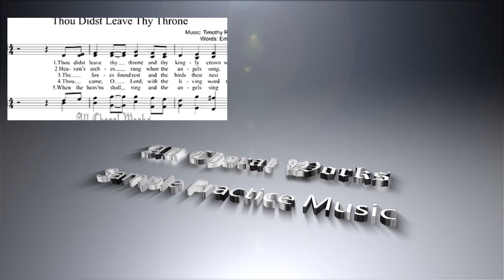Thou didst leave thy throne Sheet Music (SATB) Mixed Choir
Thou didst leave thy throne Sheet Music (SATB) Mixed Choir is Available for purchase and immediate without watermarks at

--- Title: Thou didst leave thy throne Sheet Music (SATB)
--- Author: Emily S. Elliot (1864)

---  English Lyrics to Thou didst leave thy throne Sheet Music
1 Thou didst leave Thy throne and Thy kingly crown,
When Thou camest to earth for me;
But in Bethlehem's home was there found no room
For Thy holy nativity.
O come to my heart, Lord Jesus,
There is room in my heart for Thee.
2 Heaven's arches rang when the angels sang,
Proclaiming Thy royal degree;
But of lowly birth didst Thou come to earth,
And in great humility.
3 The foxes found rest, and the birds their nest
In the shade of the forest tree;
But Thy couch was the sod, O Thou Son of God,
In the deserts of Galilee.
4 Thou camest, O Lord, with the living word
That should set Thy people free;
But with mocking scorn, and with crown of thorn,
They bore Thee to Calvary.
5 When the heavens shall ring, and the angels sing,
At Thy coming to victory,
Let Thy voice call me home, saying "Yet there is room,
There is room at My side for thee."
My heart shall rejoice, Lord Jesus,
When Thou comest and callest for me.

---  Spanish Lyrics to Thou didst leave thy throne Sheet Music

---  French Lyrics to Thou didst leave thy throne Sheet Music

---  German Lyrics to Thou didst leave thy throne Sheet Music

---  Chinese Lyrics to Thou didst leave thy throne Sheet Music
1
在昔日 我主为罪人降生
撇荣冕离天上宝座
在大卫之城 一穷苦马棚
有空处作为主居所
求来到我心 主耶稣
在我心有空处为祢！
2
天军皆称颂 天乐响天空
宣扬主无量大尊荣
主竟肯虚己 降生贫苦地
为世人受痛苦贫穷
3
狐狸尚有洞 飞鸟亦有巢
困乏时能安然居住
惟我主耶稣 顺父旨辛苦
在世间无枕首之处
Verse order then may vary
4
救主来世间 赐真理圣言
因人得生命脱罪权
人却戏笑主 荆棘冠刺主
钉死救主在加略山
5
当主再来临 天乐振天庭
为迎接得胜君欢喜
主向我施恩 对我发慈声
在我旁有空处为你
我心甚快乐 主耶稣
因主来也肯招呼我 阿门